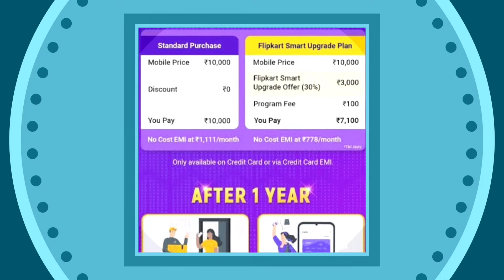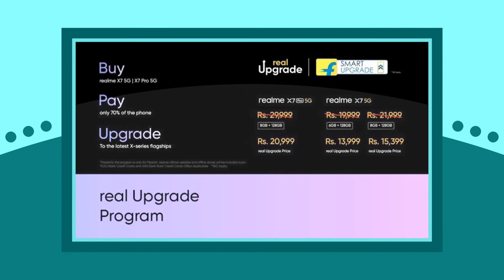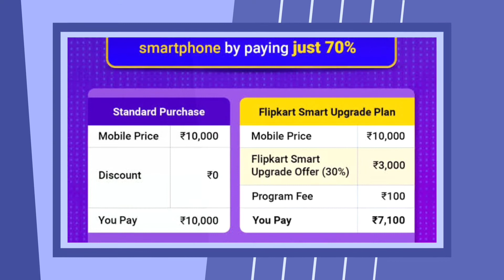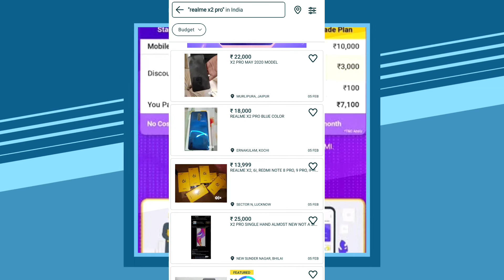Realme Upgrade Program Scam ? | Realme X7 For 14k & X7 Pro For 21k | Flipkart Upgrade | Malayalam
realme has announced realme x7 and realme x7 pro. during the announcement of pricing realme has launched realme upgrade program which is a part of flipkart program. in this video we will be looking about realme upgrade program and flipkart upgrade program. is this program fake scam or real. lets check about realme upgrade program and flipkart upgrade program in malayalam